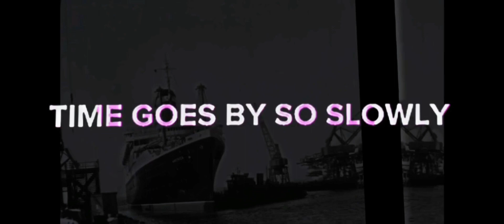SS america • edit | Hung up (collab